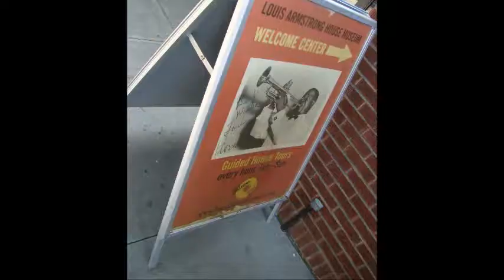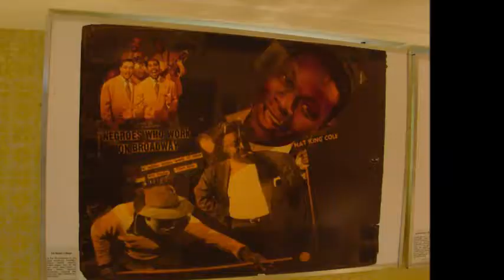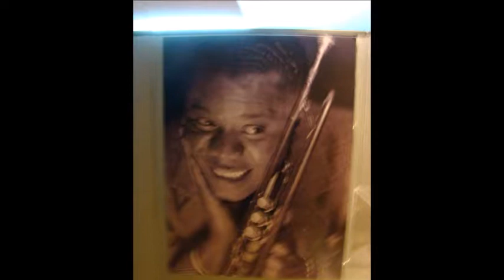Visiting the Louis Armstrong House Museum in Corona, Queens, New York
Of course one of the most influential artists of music in the twentieth century was undoubtedly Louis Armstrong. He was a force to be reckoned with in the world of music, and also helped change the way Queens looks now.
Louis Armstrong—the world’s most famous jazz musician—was an international celebrity who could have lived anywhere.

Yet in 1943, he and his wife, Lucille, settled in a modest house in Corona, Queens, where they lived for the remainder of their lives. No one has lived in the house since the Armstrongs, and the house and its furnishings remain very much as they were during Louis and Lucille’s lifetime. Today, the Louis Armstrong House Museum is open to the public, offering guided tours of Louis’s longtime home. On the tour, audio clips from Louis’s homemade recordings are played, and visitors hear Louis practicing his trumpet, enjoying a meal, or talking with his friends. Visitors also get to enjoy an exhibit on Louis’s life and legacy, and the Armstrongs’ beautiful Japanese-inspired garden.

Location:
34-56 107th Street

Price of Admission
Adults: $10
Seniors (65 and older), students, and children: $7
Group rate: $6
Children under 5: Free
Members: Free